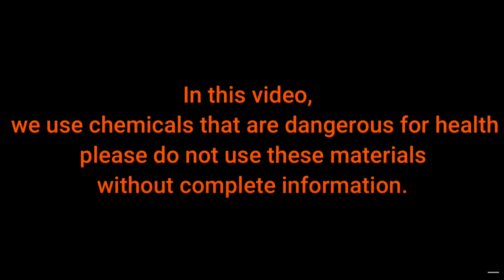Gold Recovery From Mobile Phone Cameras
İn this video show to you:

How to Gold Recovery From Mobile phone Cameras